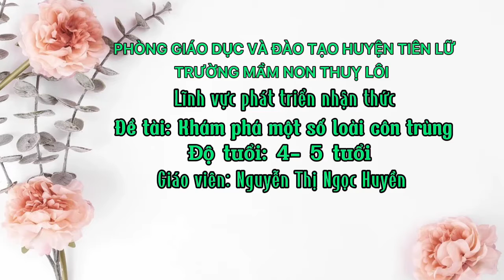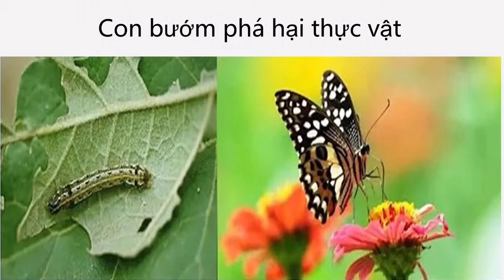Con côn trùng🐝🦋🪰🐛(Trẻ 4- 5 tuổi).GV: Nguyễn Thị Ngọc Huyền